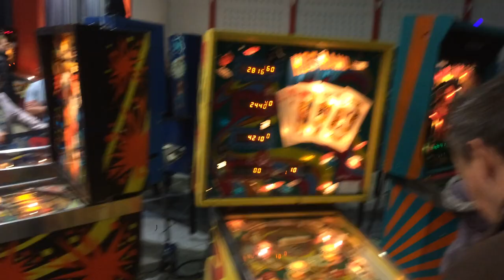Flip-expo 2017 Tour - Part 1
Flip-Expo - Le Tréport - 2017 - Organisé par Silverball